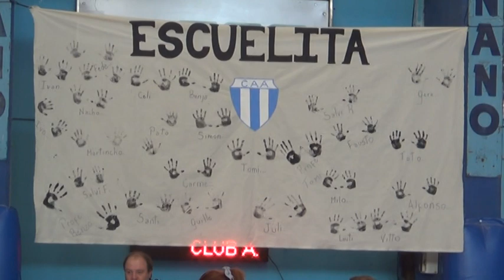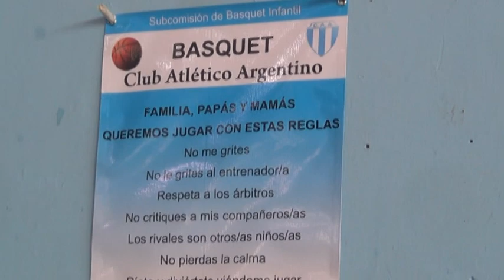RENZO CIGNETTI Y TOMÁS SILVA - BÁSQUET - ARGENTINO REALIZÓ SU ENCUENTRO DE ESCUELITAS